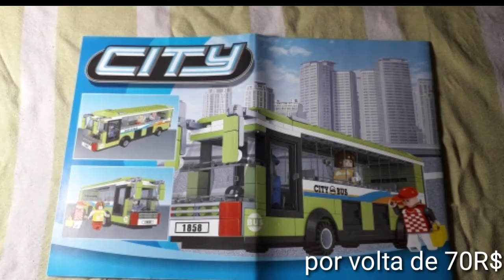Onibus city no.25604 200 bricks peças Formato lego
Onibus 200+ peças 3 bonecos 1 ferramenta numero no.25604